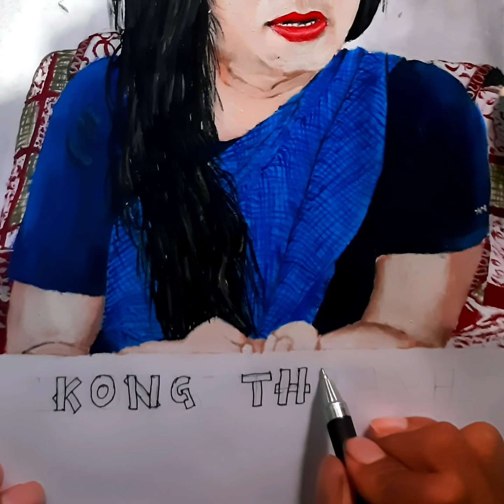Chi iung || Kongthrash || Portrait Painting 🎨✏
A big thanks to Kynpham Syiem Lamurong (Kongthrash) who give a chance to draw and paint his portrait, and also who supports me 🤝🤝

Instagram : I'm on Instagram as @precioussuchiang04. Install the app to follow my photos and videos.